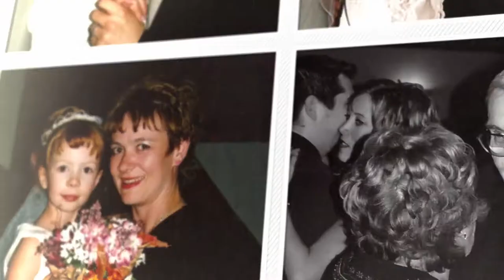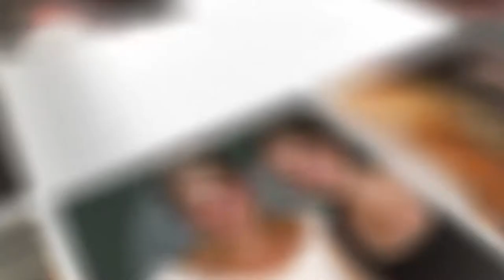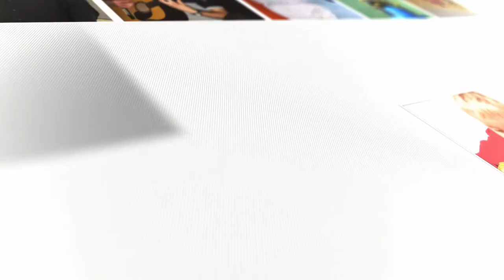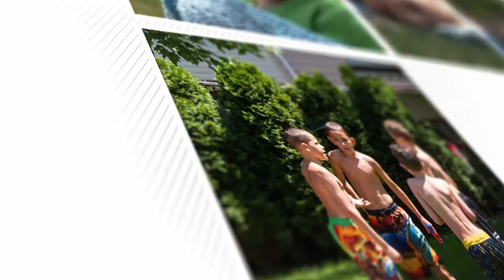10 YEAR ANNIVERSARY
On October 9th, 2004, Jennifer Boufford and William Hawksworth got married . . .